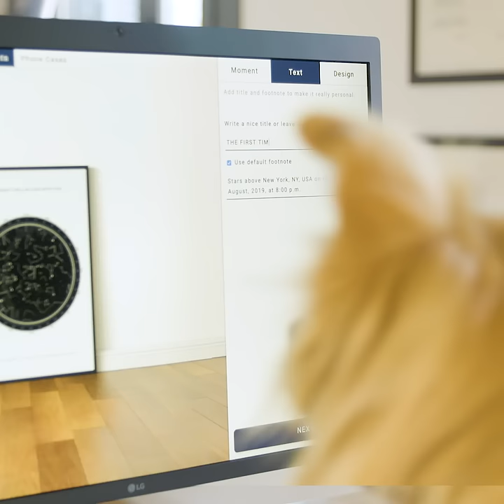Remember that moment that you wished could last forever?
Star maps of your most special moments